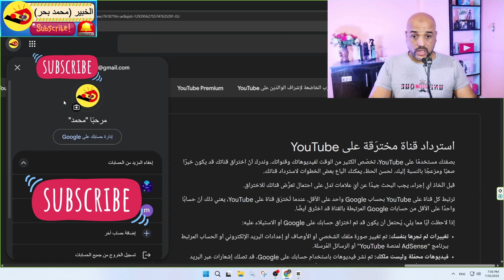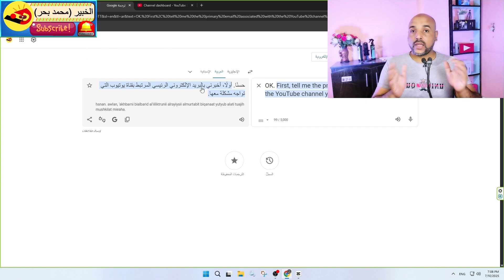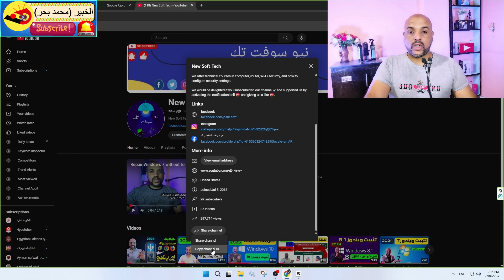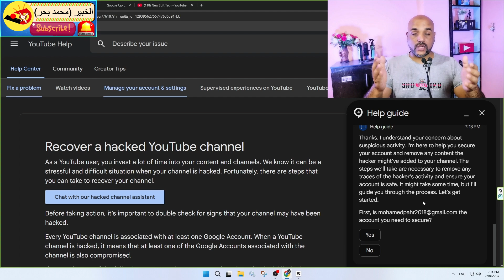اداة استرجاع قناة اليوتيوب المسروقة | طريقة استرجاع قناة اليوتيوب المسروقه يوتيوب كمل يوتيوب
استرداد قناة مخترَقة على YouTube
بصفتك مستخدمًا على YouTube، تخصّص الكثير من الوقت لفيديوهاتك وقنواتك. وندرك أنّ اختراق قناتك قد يكون خبرًا صعبًا ومزعجًا بالنسبة إليك. لحسن الحظ، يمكنك اتّباع بعض الخطوات لاسترداد قناتك.

قبل اتّخاذ أي إجراء، يجب البحث جيدًا عن أيّ علامات تدل على احتمال تعرُّض قناتك للاختراق.
عناوين ذات صله باسترجاع قناة اليوتيوب المسروقة
طريقة استرجاع قناة اليوتيوب المسروقة
كيفية استرجاع قناة اليوتيوب المسروقة
طلب استرجاع قناة يوتيوب
استرجاع قناة اليوتيوب بعد سرقتها
استرجاع قناة يوتيوب مسروقة
استرجاع اليوتيوب القديم للاندرويد
 كيف استرجع اليوتيوب في الهاتف؟
 كيف يمكنني استرجاع قناة يوتيوب مخفية؟
كيف يمكنني استعادة قناتي المفقودة على اليوتيوب؟
كيف أرجع يوتيوب القديم؟
كيفية العثور على قنوات اليوتيوب القديمة؟